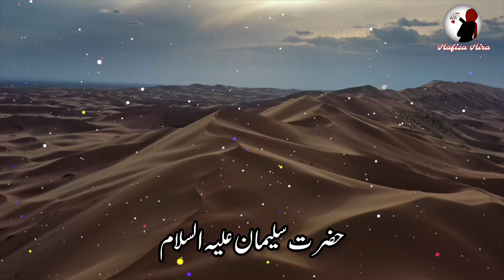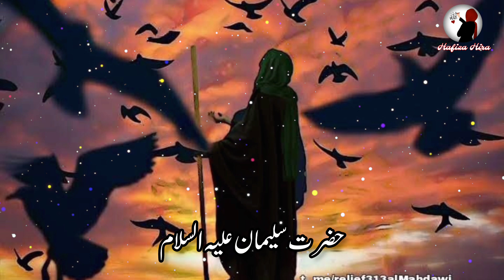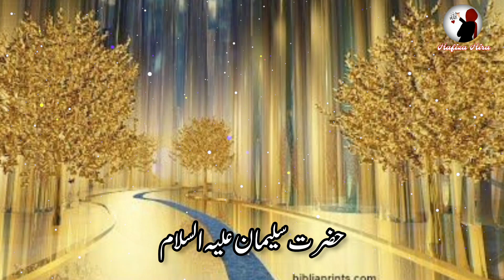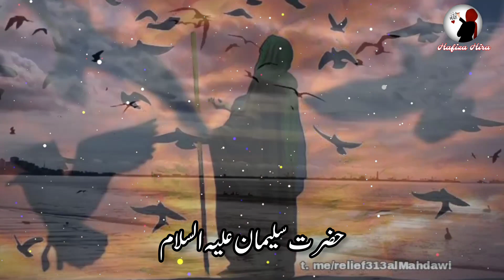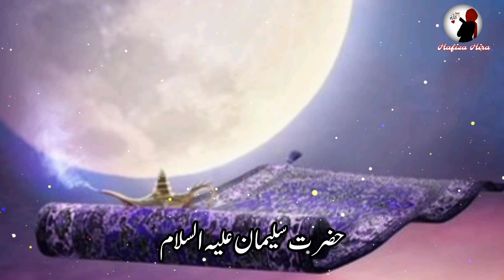Story of Takht-e-Sulaimani | Life of Prophet Sulaiman| Hazrat Suleman Ka Waqia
Qasas ul anbiya series contains beautiful stories of prophets taken from Holy Quran and from Various book composed by great scholars. One of the most amazing work composed  by Abu ishaq Ibrahim bin Mansoor  (northeast Iran) another was composed by Muhammad Al-kisai  in 8th century AD and qasas ul anbiya by ibn e khatir (d. 1372, AH 774) the stories narrated in qasas ul anbiya not about historical accuracy, but rather moral techniques.

○Playlist link

❤❤ The best features of my channel ❤❤

○Upload videos regularly
○Videos contain beautiful content
○Beautiful video editing
○Beautiful video animated background
○beautiful animations

For more search Malik ✨✨
Amber Voice,
Hazrat Suleman aur Malika bilqees ka waqia, prophet Sulaiman and queen Sheba,
takht e bilqees ka waqia,
malka Saba and Hazrat Suleman,
malka Saba ka qissa,
Hazrat Suleman aur takht e bilqees,
malika e bilqees ka takht,
queen Bilaqees,
Solomon,
story of prophet Sulaiman and queen of saba, throne of prophet Sulaiman,
throne of bilqis,
throne of Queen Sheba,
qasasul ambiya
Hazrat Suleman Alaihissalam (A.S) Urdu - Hindi Full Movie
Limelight studio,
islamic stories in urdu,
latest stories in urdu,
hazrat suleman ka waqia,
surah namal,
throne of david in england,
Quran tafseer,
Ramadan prepration 2019,
hazrat daod ka takhat,
throne of david history,
throne of david westminster abbey,
hazrat suleman aur hud hud
sulaiman as story in urdu,
prophet sulaiman story,
life of prophet sulaiman a.s,
hazrat suleman history in urdu pdf,
prophet stories in urdu,
prophet stories,
prophet sulaiman story in quran,
prophet sulaiman,
hazrat suleman history in urdu,
Hazrat suleman ka waqia Dr israr
Hazrat suleman ka waqia by Tariq Jameel
Malika e bilqees ka waqia
Hazrat suleman aur machli ka waqia
Kids stories
Life of prophet
Prophets
Ambiya kram
Hazrat salman
Prophet salman
Prophet Suleiman
Suleman
News
Current affairs